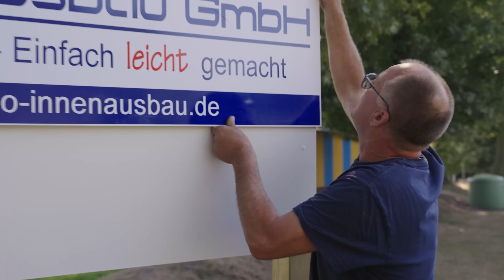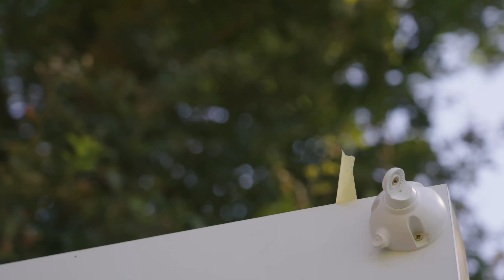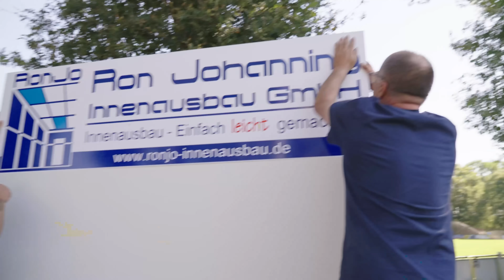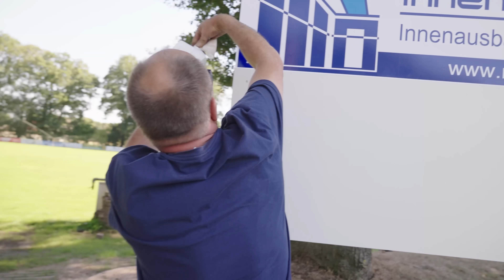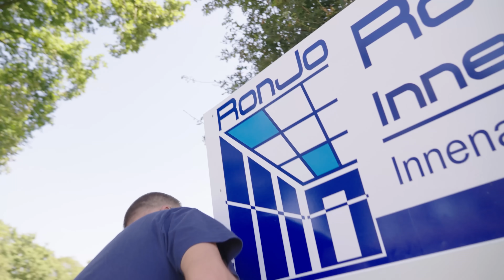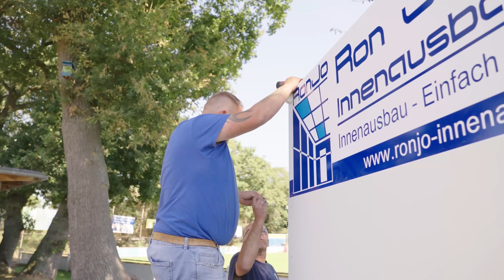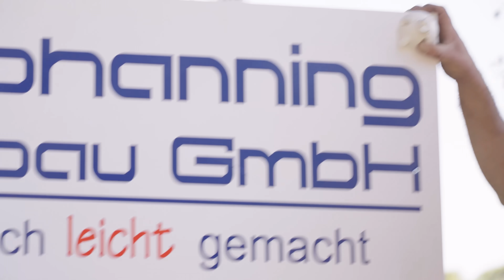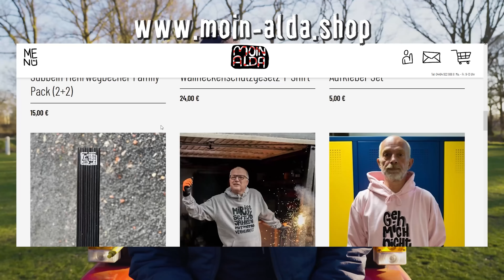Wichtiger Sponsor - Das dürfen wir nicht ruinieren! | Udo & Wilke